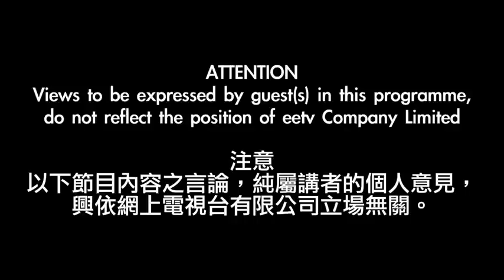eetv 港人講事 之 英國爆發伊波拉，港府應密切留意 3-9-2014